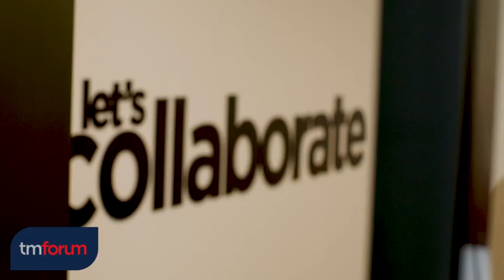How to use the Open Digital Architecture (ODA)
George Glass, CTO of TM Forum introduces the Open Digital Architecture (ODA) and explains what resources are available on tmforum.org to help use it.